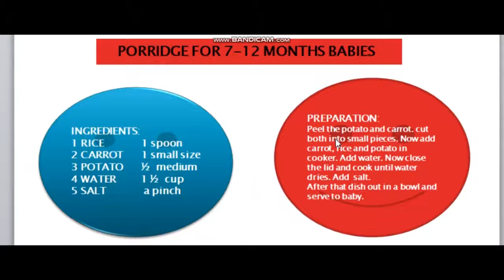Baby food recepies || 7 to 12 months old baby food recepies || healthy & tasty food recepi| porridge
Baby food recepies.
Porridge recepi for 7 to 12 month babies